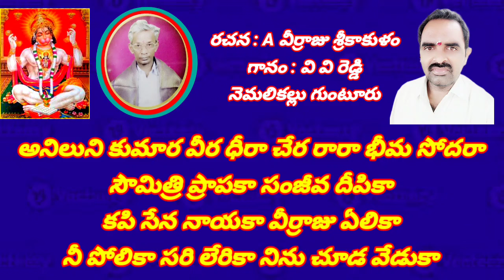హనుమయ్యా వీరాంజనేయ మము దయ గనుమయ్యా//, తెలుగు భజన పాటలు //, devotional songs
devotional songs

భైరవద్వీపం చిత్రంలో విరిసినది వసంత గానం పాట స్టైల్

హనుమయ్యా  వీరాంజనేయ మము దయ గనుమయ్యా
అయ్యా శ్రీ మారుతి చేసేము సన్నుతి
భళారే నీకు సమ్మతీ

సీతా వియోగం రామ శోకం నీకు కలిగే దూత యోగం
నీదైన ధ్యేయము దానవ నివారము
నీ గగన యానమూ లంకా ప్రయాణము
నీ వాలము చలి కాలము కాల్చేను లంకాపురం

 శ్రీరామ దూతా నవవిధాత మాకు నేతా లోక పూజితా
రవి తేజ శోభితా తేజో విరాజితా
రఘు రామ రంజితా రణ రంగ పండితా
అనివారము గంభీరము శ్రీరామ విజయపథం

అనిలుని కుమార వీర ధీరా చేర రారా భీమ సోదరా
సౌమిత్రి ప్రాపకా సంజీవ దీపికా
కపి సేన నాయకా వీర్రాజు ఏలికా
నీ పోలికా సరి లేరికా నిను చూడ వేడుకా